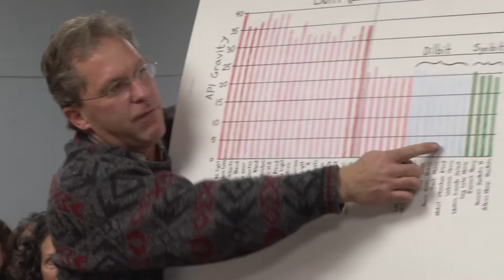Tar sands S Portland pipeline-moratorium in Maine community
The city council of South Portland took its first step Dec 16 toward prohibiting Canadian Tar Sands from being shipped through its port. Effective through May 5.
Harry Ng of the American Petroleum Institute threatened litigation if the moratorium should pass in a letter dated December 3. The city council chambers were overfilled.
"Never before has a US community taken action that comes so close to closing a trans-national tar sands pipeline" says Taryn Hallweaver, Environment Maine Campaigns director.  Portland Press Herald link: